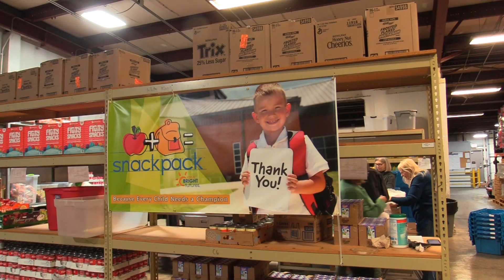Newsmakers: Bright Futures